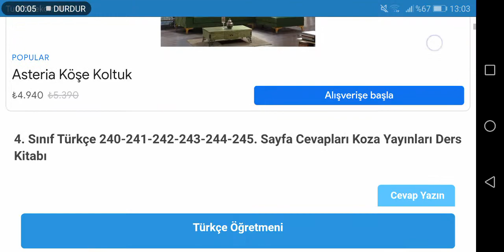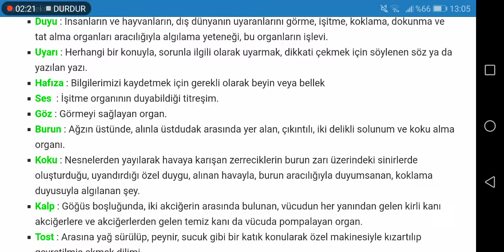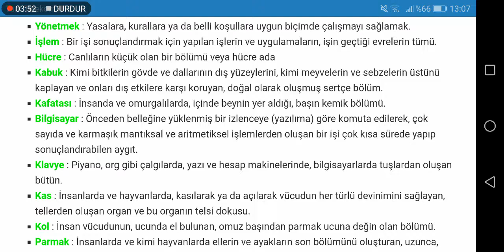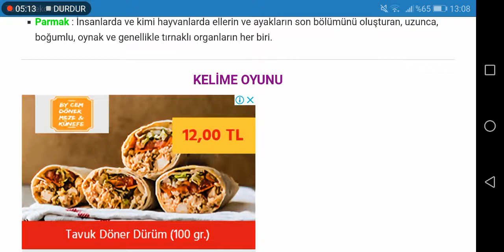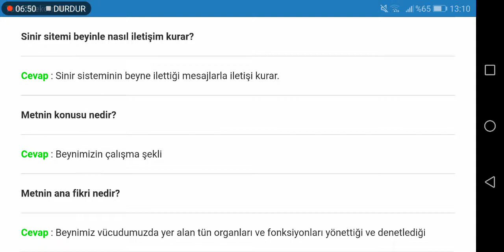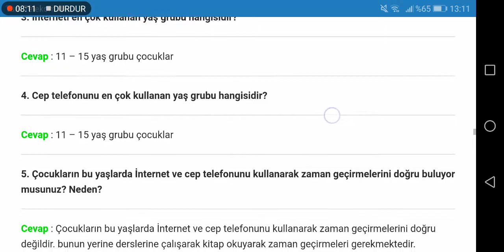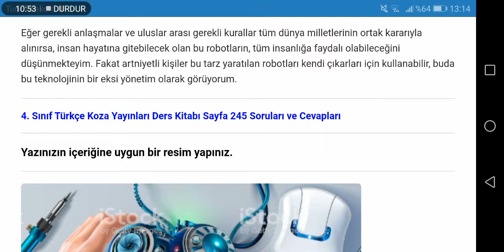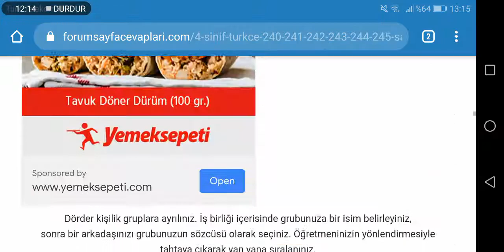4. Sınıf Türkçe Koza Yayınları Sayfa 240 241 242 243 244 245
4. Sınıf Türkçe Koza Yayınları Beyin Ne İş Yapar? Metni Etkinlik Cevapları Sayfa 240, 241, 242, 243, 244, 245